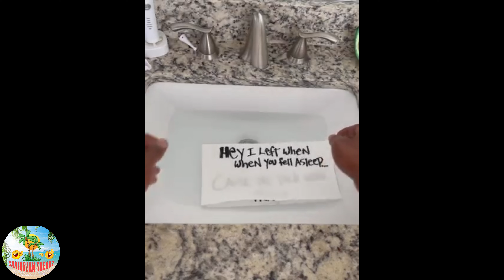WHEN SHE COME OVER AND LEAVE BEFORE YOU WAKE UP.🤭😂